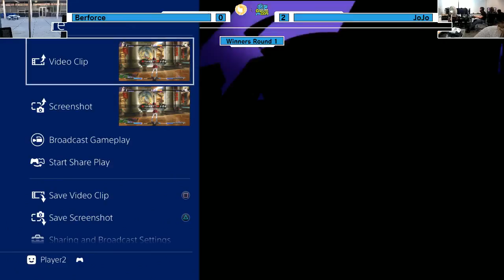[2018-05-19] Unist - Bertforce (Gordeau) vs JoJo (Hyde) WQ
Tournament: May 2018 Salt Lake Skirmish
Date: 05/19/2018
Location: University of Utah, Salt Lake City UT
Game: Under Night In-Birth Late:exe[st]